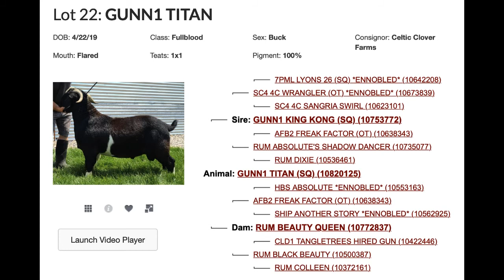Snake River 22